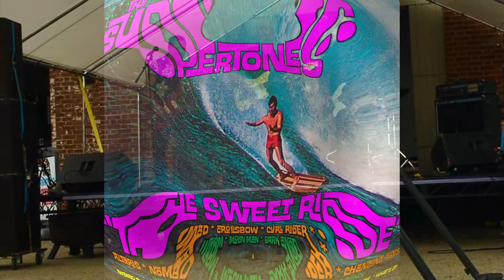The Supertones play MOON MAN live at Riis Park Rockaway Beach NYC May 27 2017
MOON MAN by the Supertones LIVE Riis Park Rockaway Beach NYC May 27 2017